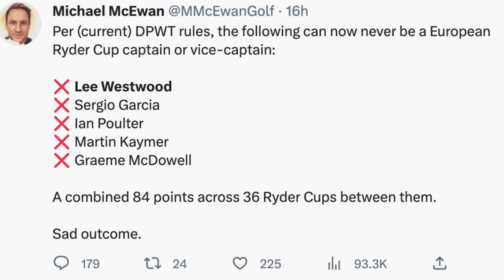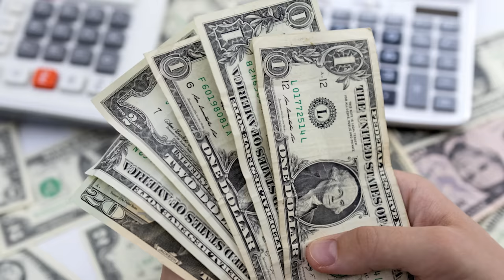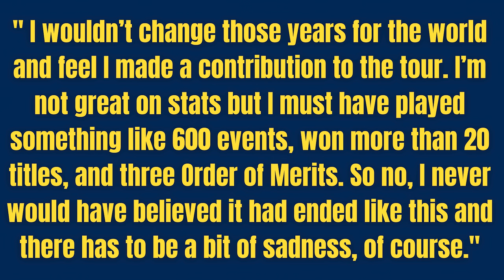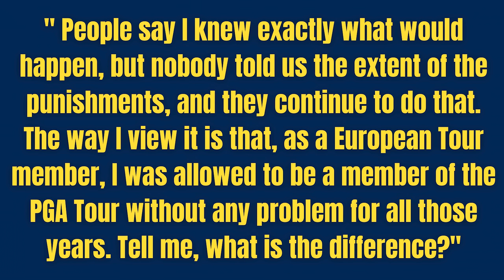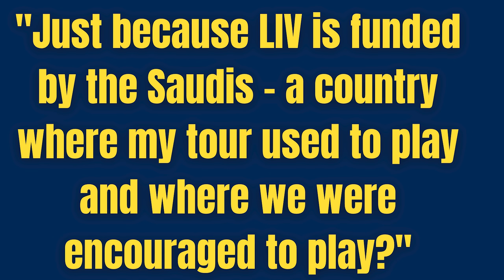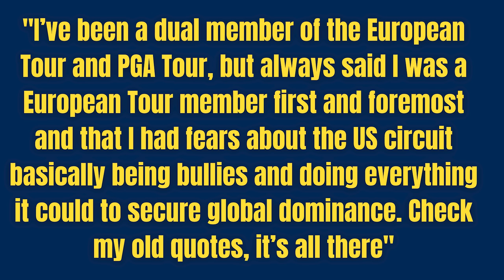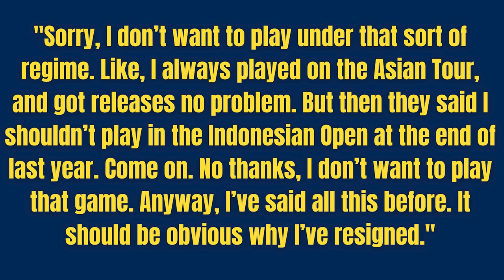LEE WESTWOOD TOTALLY FURIOUS at the (feeder) DP WORLD TOUR..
Lee Westwood has totally blasted the DP WORLD TOUR! Right before handing his resignation and saying goodbye to both the DP world tour and European tour. Lee Westwood has said that no one from the DP world tour or the European tour told him the extent of the punishments.

Lee Westwood has come down very hard on the DP World Tour after officially announcing his resignation from the circuit where he has spent close to 30 years applying his trade.

Ian Poulter, Sergio Garcia and Richard Bland joined Lee Westwood in tearing up their DP World Tour cards. All four players were sanctioned for serious breaches of the DP World Tour's 'conflicting tournament regulations' committed last June when they competed in the very first LIV Golf tournament at Centurion Club in England

Liv golf tour, DP world tour, PGA tour, PGA championship, European tour has been a hot topic recently. There is expected to be more LIV Golf players holding DP World Tour cards are expected to also announce their resignations within the next 24 hours! This is a huge move. The biggest news now is that it means none of them can ever captain a European Ryder Cup side! Who can't wait for this years Ryder cup?

This is breaking golf news and breaking sports news.